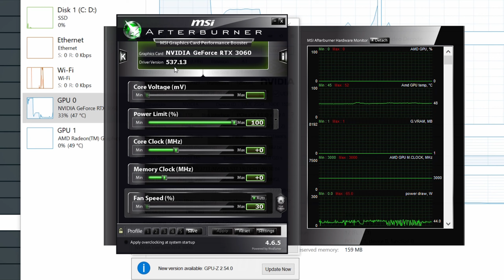Starfield on RTX 3060 12GB - Can it Handle Next-Gen Gaming?! 1440p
NVIDIA RTX 3060 12GB : Starfield (1440p All Settings) Benchmark

🔰 Timestamp
00:00 - Intro
00:23 - Ultra
01:03 - High
01:44 - Medium
02:25 - Low
03:07 - Ultra + FSR 2
03:48 - High + FSR 2
04:29 - Medium + FSR 2
05:11 - Low + FSR 2

NVIDIA GPU
⭐RTX 3080 TI VULCAN OC

AMD GPU
⭐RX 6900 XT ASUS TUF